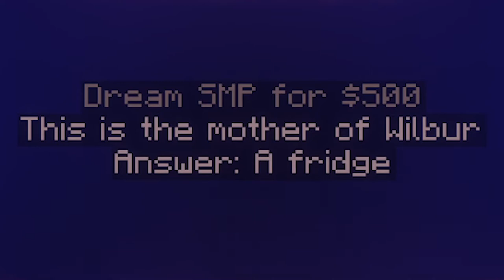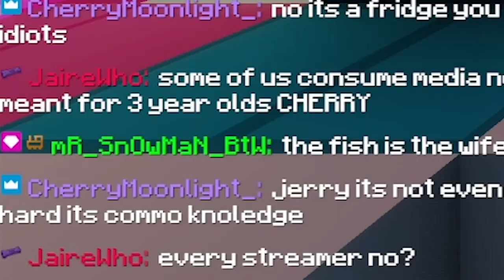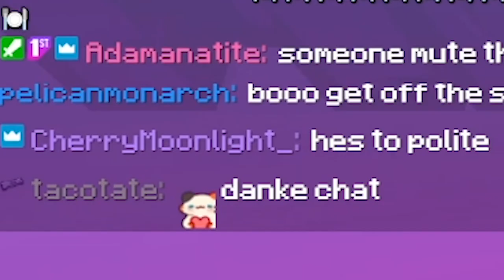I Hosted A Minecraft Game Show